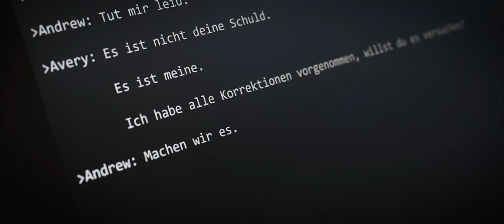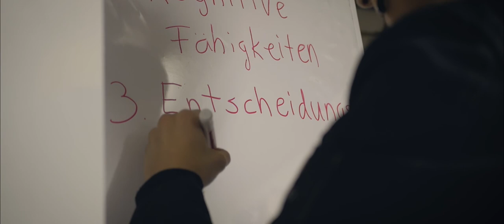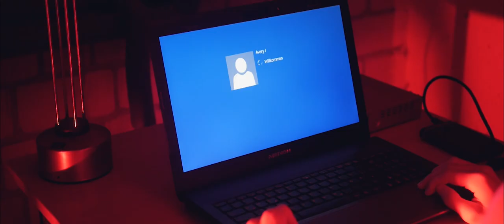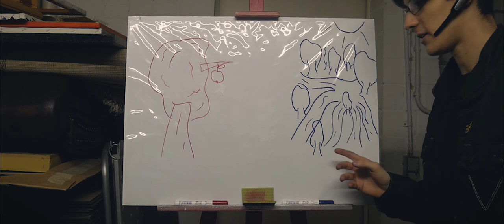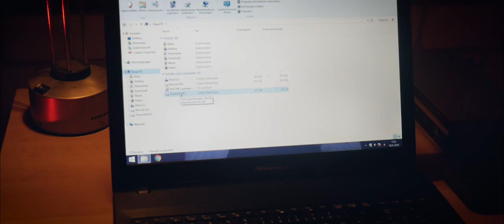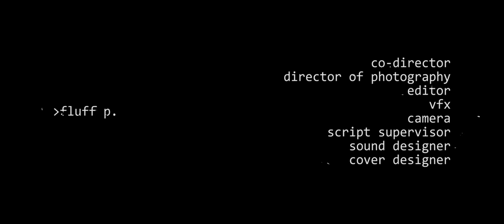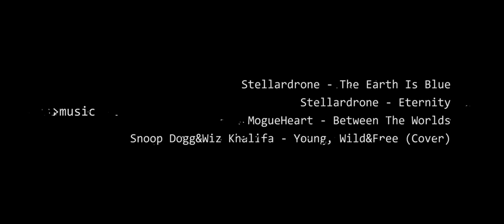ARTIFICIAL FLOWERS (A Roads We Go Short Film)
"A dedicated scientist wants his AI to be a alive. But can an artificial consciousness really be "alive"? Even the AI wonders about that."

film audio in german - english subtitles available!